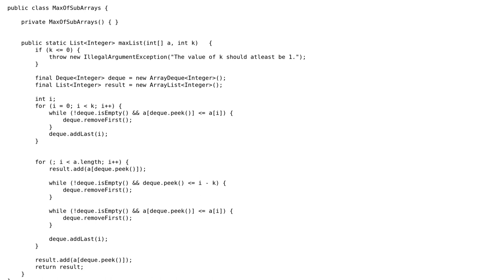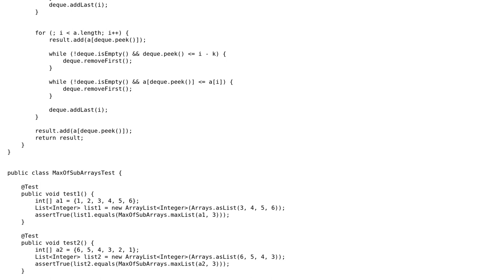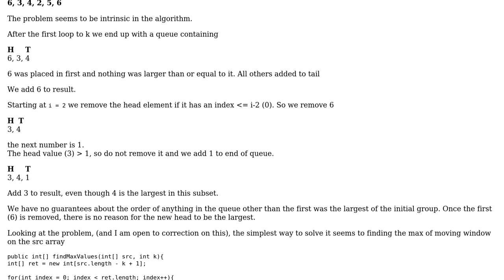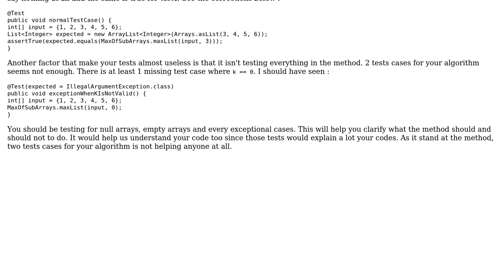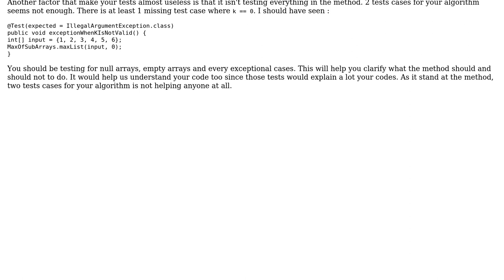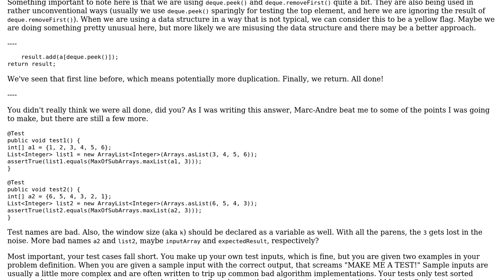Code Review: Maximum of all subarrays of size k (4 Solutions!!)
Code Review: Maximum of all subarrays of size k

With thanks & praise to God, and with thanks to the many people who have made this project possible! | Content (except music & images) licensed under CC BY-SA | Music | Images & others | With thanks to user rolfl user Marc-Andre user JavaDeveloper user cbojar user AlanT and the Stack Exchange Network Trademarks are property of their respective owners. You are responsible for your own actions.